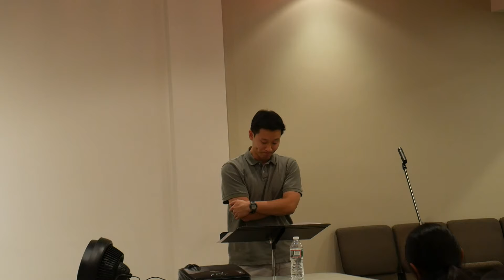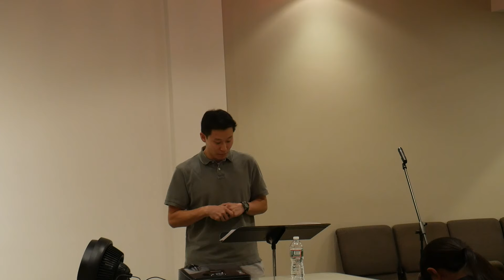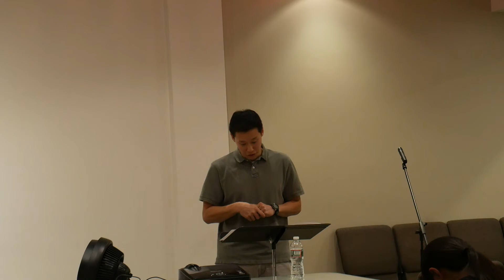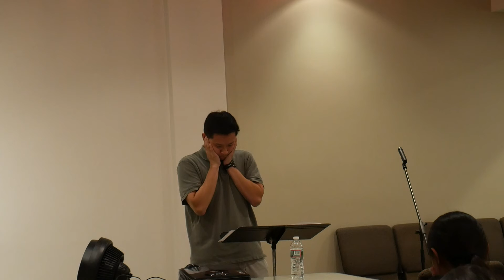The third day he rose again from the dead